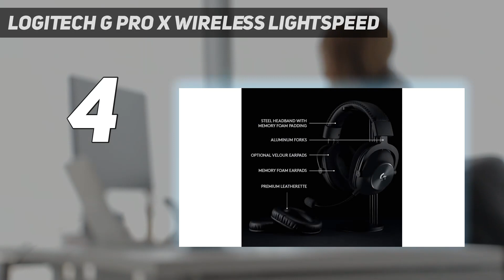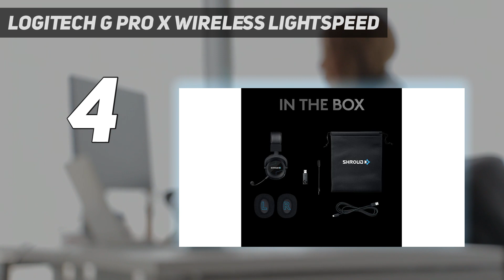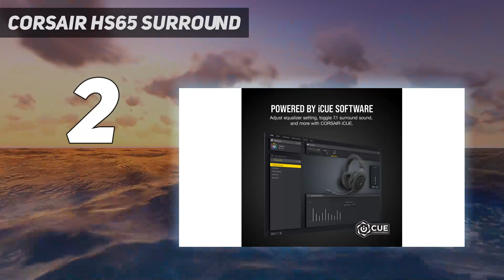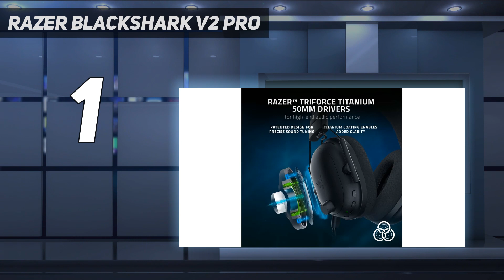Top 5 Gaming Headsets in 2023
"Here is the Updated Prices of the Best Gaming Headsets in 2023!

Things that we mentioned in this video:
1. Logitech G Auriculares para - B07MRMHML9
2. Auriculares Ear Force - B00ZC3S818
3. ASTRO Gaming A10 - B0711V7BV6
4. SteelSeries Arctis 1 Auriculares - B07S9886QV
5. Auricular para juegos HyperX - B00SAYCVTQ"